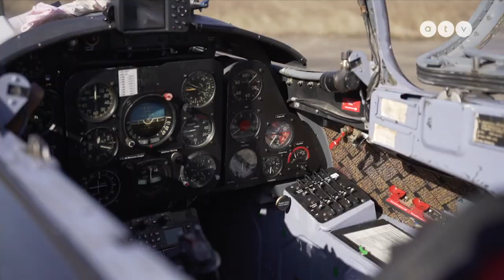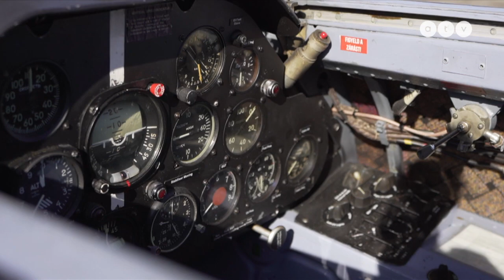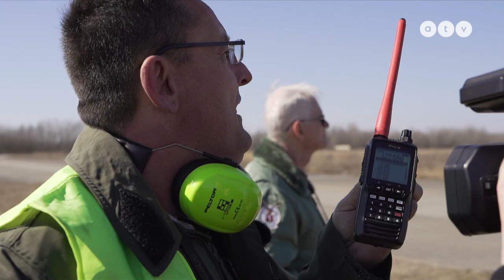Újra repült az első magyar űrhajós!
Farkas Berci, a 73 éves űrpilóta! Ott voltunk, amikor Farkas Bertalan, 45 év kihagyás után, újra a magyar légtérbe emelt egy sugárhajtású repülőgépet. Ez olyan mint a biciklizés? Nem lehet elfelejteni? L. Dézsi Zoltán riportfilmje.